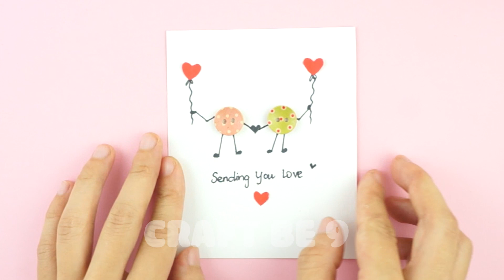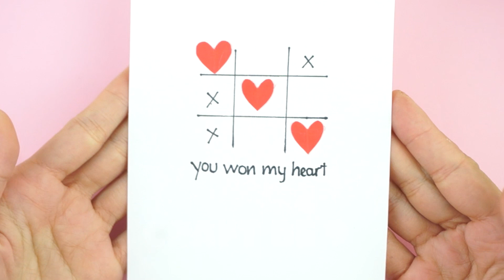6 Easy Paper Love Cards | Paper Craft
6 Easy Paper Love Cards | Paper Craft